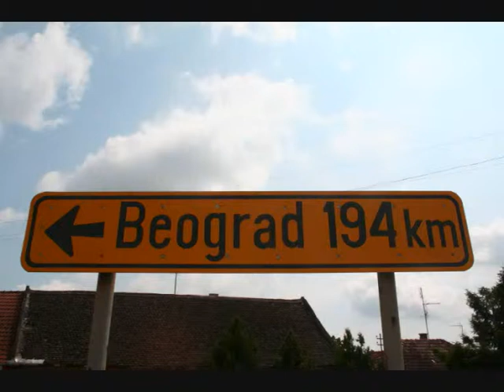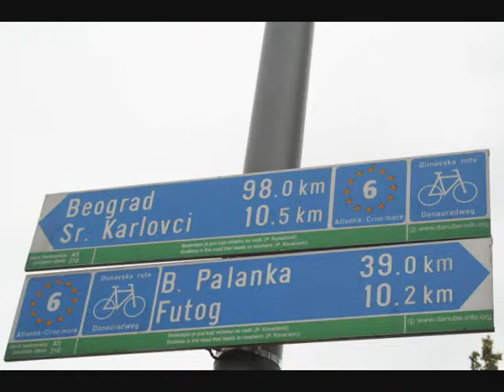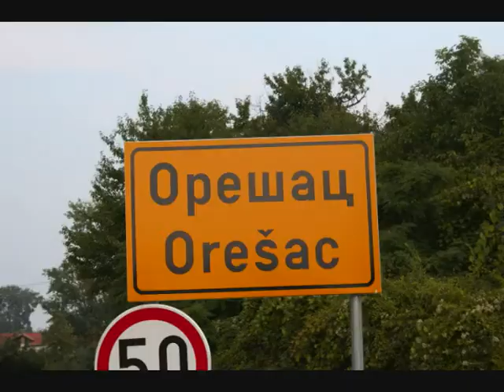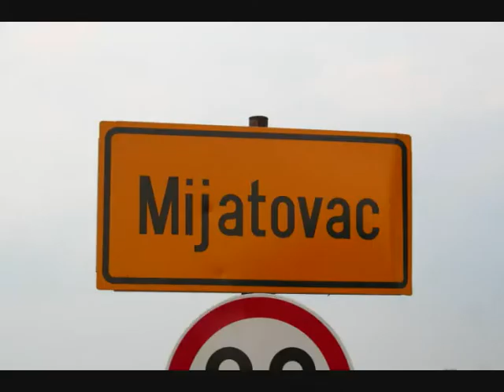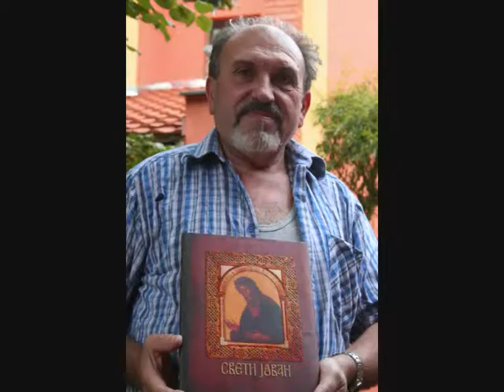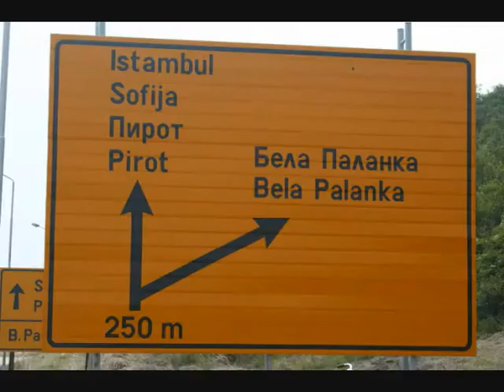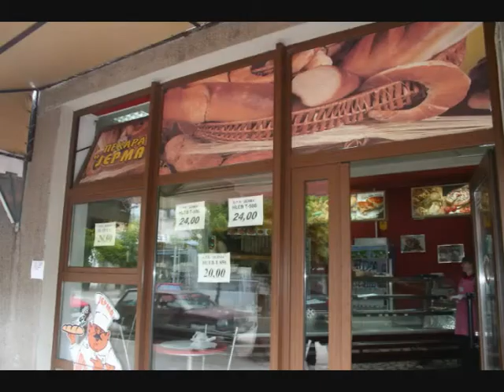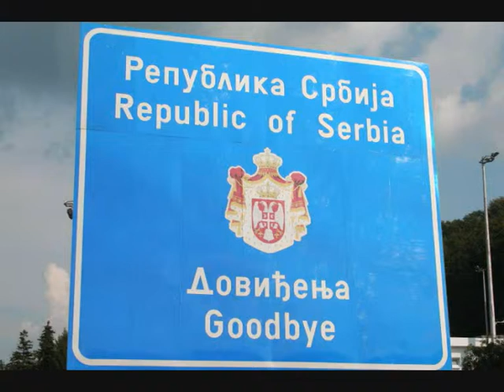Sultanstrail Servie 2009 foto collage.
Movie of pictures Sultans Trail Serbia. Novi Sad, Belgrade, Smederevo, Nis,Ponor and Pirot.